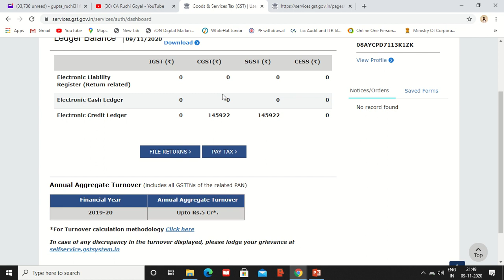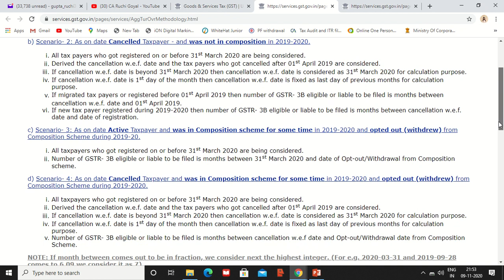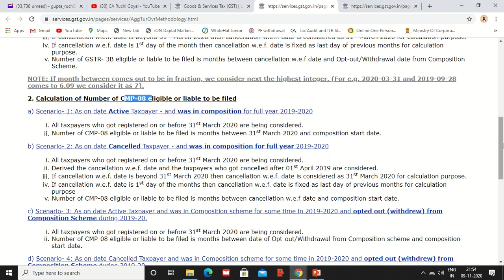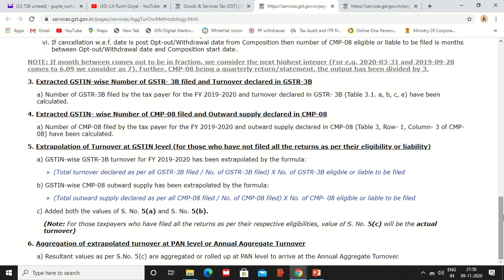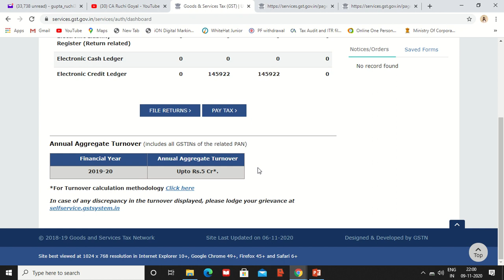New changes on GST portal || Big update for GSTR3B non filers|| Turnover calculation on GST portal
This video is about latest update on GST portal with regards to turnover calculation by GST department and problem that GST non filers are going to face very soon.

notification85/2020
gst9/9A/9Cduedateextended,
taxauditduedateforfy19-20,
auditduedateforfy19-20,
circular13/2020,
notification35/2020